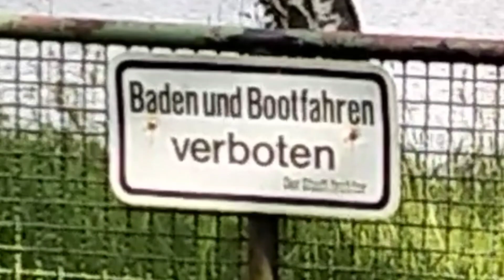Germany may panee kay talab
germany historical places